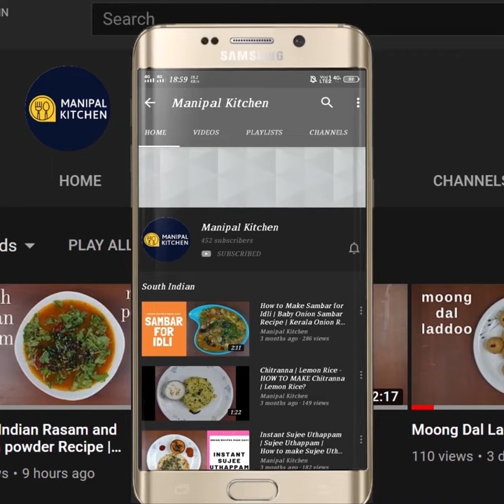Crispy, yummy, Immunity Boosting Ragi Dosa | Manipal Kitchen | ಕ್ರಿಸ್ಪಿ ಎಮ್ಮಿ ರಾಗಿ ದೋಸೆ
Crispy, yummy, Immunity Boosting Ragi Dosa | Manipal Kitchen | ಕ್ರಿಸ್ಪಿ ಎಮ್ಮಿ ರಾಗಿ ದೋಸೆ | English Sub-Titles !
Ragi in Kannada is finger millet in English and Nachni in Marathi and Nanchano in Konkani.  Ragi is the staple food of some of the states in our country and now due to health awareness , people have started to shift their normal diet from rice to Ragi. Ragi is valuable as it is a store house of amino acid which is lacking in poor people who are rice and Maize eaters.   I would like to share the recipe of Ragi dosa today.
INGREDIENTS TO SOAK & GRIND:
1. Ragi - 1 cup
2. Urad dal - 1/4 cup
3. Fenugreek/methi seeds - 1 tsp
4. Cooked rice - 1-2 tbsp
5. Salt - as needed
6. Cooking oil - to make dosas
PROCEDURE;
Wash and soak all the 3 ingredients in water for about 3-4 hours and grind it in the blender bowl to a fine consistency adding water in steps.  Add a little water to adjust consistency and ferment for about 7-8 hours.  Add salt mix well and place a dosa griddle on medium flame.  When hot, splash a little oil and rub with damp tissue paper and pour a ladle of fermented batter and spread it as thin as possible and cover & cook splashing a little oil.  When done, flip and cook splashing a little oil again.  Repeat the same process for the remaining batter.  Enjoy crispy RAGI  DOSA  with chutney and any other side dish! yum yum!!
MAKES -10 DOSAS